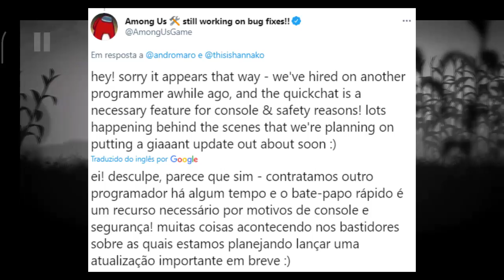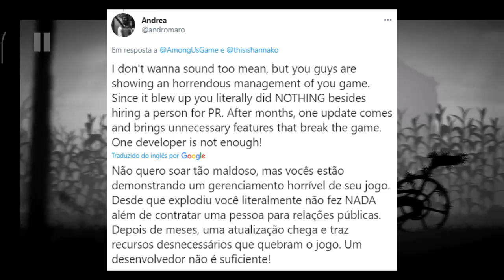VAZOU!!! NOVO MAPA AIRSHIP ESTÁ PERTO - AMONG US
O novo THE AIRSHIP do mapa do AMONG US vai vim na próxima atualização, é sobre isso que vamos falar neste vídeo!

⚠️ NÃO ESQUEÇA ⚠️

👤 COMPARTILHE

💵 VIRE MEMBRO DO CANAL E GANHE [NOME EM OUTRA COR, EMOJIS E +]

📱 MEU CELULAR ▶ POCOPHONE F1

🖥️ PLACA MÃE: ASRock A320M-HD
🖥️ PROCESSADOR: RYZEN 5 3400G
🖥️ MEMÓRIA RAM: CRUCIAL BALLISTIX (2X4)
🖥️ FONTE: AeroCool KCAS 400W hite Full Range 80 Plus
🖥️ SSD: Lexar NS100 128GB
🖥️ TECLADO E MOUSE: TGT Warfare II Rainbow RGB
🖥️ GABINETE: TGT Paladin

👽 INFORMAÇÕES EXTRAS 👽